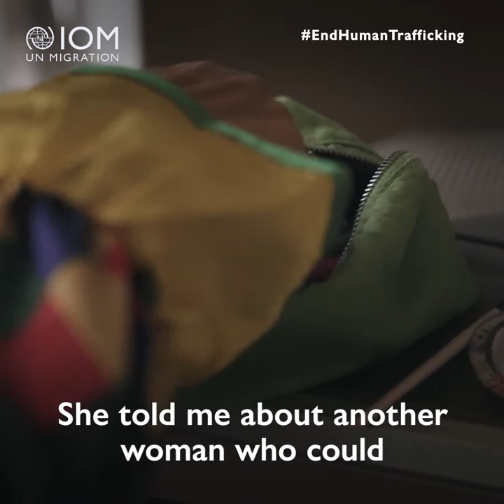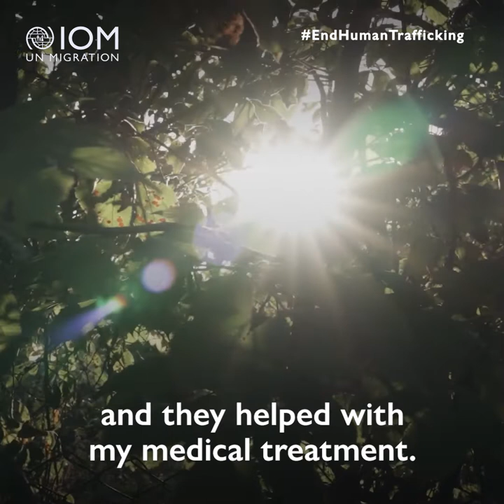World Day Against Trafficking in Persons 2022: Aishah's Journey to Recovery